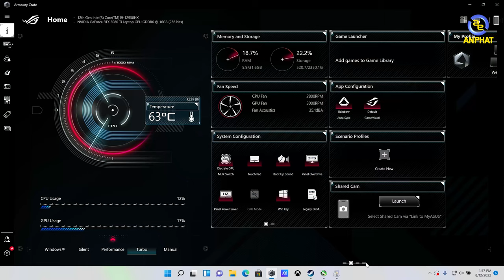ASUS ROG Strix SCAR 17 SE - Sở hữu Core i9 12900HX vs RTX 3080 Ti quá mạnh mẽ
- Đánh giá ASUS  ROG Strix SCAR 17 SE: Siêu laptop có hiệu năng mạnh mẽ cấu hình mạnh hàng đầu phân khúc
- ASUS  ROG Strix SCAR 17 SE là phiên bản laptop gaming hoàn thiện mạnh mẽ nhất của dòng Strix SCAR mà ASUS ROG laptop từng có
 $ Mức giá đề xuất: 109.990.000 đ

CẤU HÌNH:
✔️CPU: Intel Core i9-12900HX (upto 5.00 GHz, 30MB)
✔️RAM: 32GB (16GBx2) DDR5 4800MHz (2 khe, tối đa 64GB)
✔️Ổ cứng: 2TB M.2 NVMe™ PCIe® 4.0 SSD
✔️VGA: NVIDIA® GeForce RTX™ 3080Ti 16GB GDDR6
✔️Màn hình: 17.3 inch WQHD (2560 x 1440) 16:9, IPS, 240Hz/3ms, Wide View, 300nits, Narrow Bezel, Anti-Glare, 100% DCI-P3
✔️Pin: 4 Cell 90WHr
✔️Cân nặng: 3.00 Kg
✔️Màu sắc: Đen
✔️OS: Windows 11 Home

✩ Showroom 1: 49 Thái Hà - Đống Đa - Hà Nội
✩ Showroom 2: 151 Lê Thanh Nghị - Hai Bà Trưng - Hà Nội
✩ Showroom 3: 63 Trần Thái Tông - Phường Dịch Vọng - Cầu Giấy - Hà Nội
★ Showroom 4: 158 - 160 Lý Thường Kiệt - Quận 10 - TPHCM
★ Showroom 5: 84T/14 Trần Đình Xu - P. Cô Giang - Q. 1 - TPHCM
★ Showroom 6:330-332 Võ Văn Tần, Phường 5, Q.3, TPHCM
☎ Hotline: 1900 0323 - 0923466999